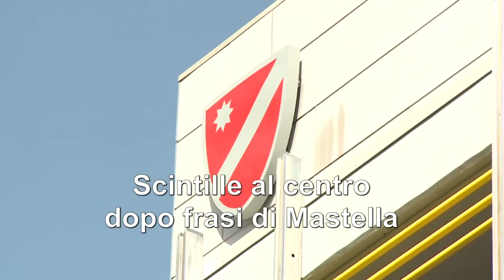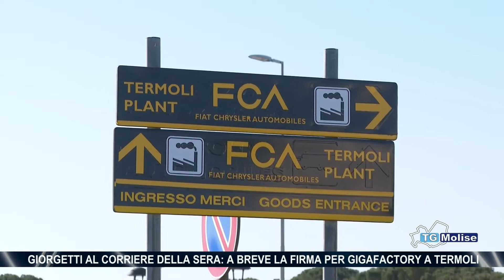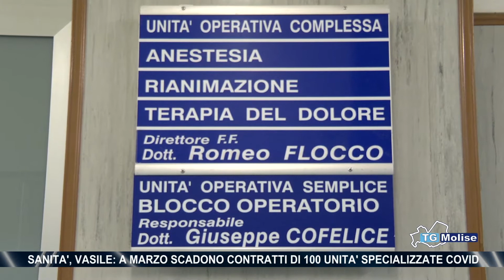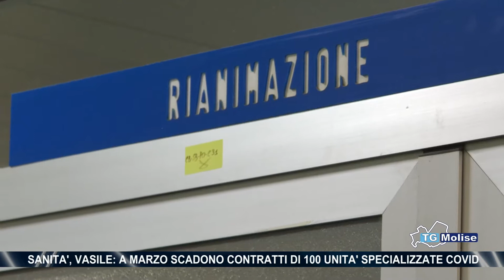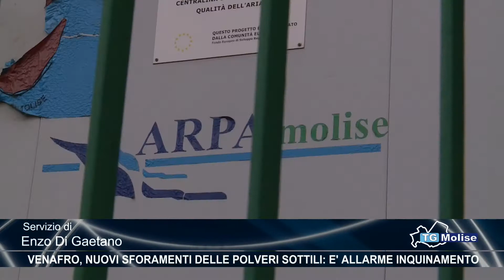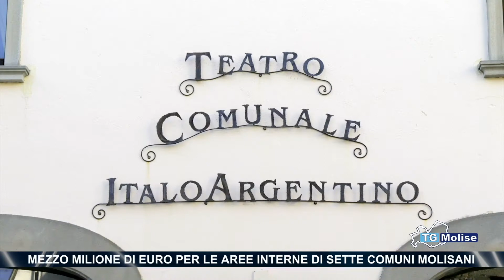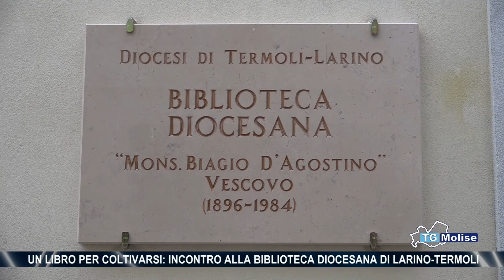TG Molise - Telemolise - 13.02.2022 ed. 14.00